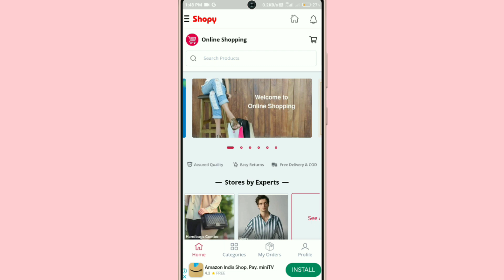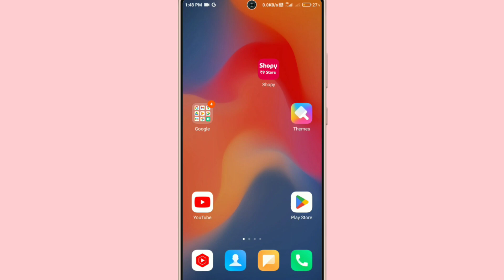Shopy App Par Address Delete Kaise Kare !! How To Delete Address On Shopy App